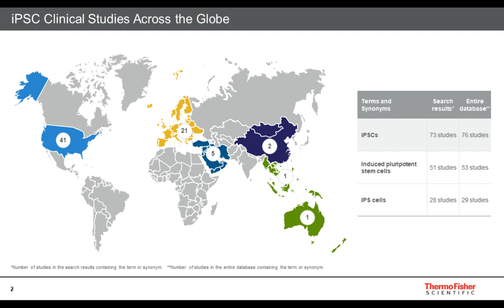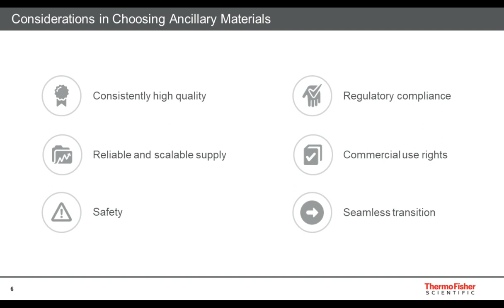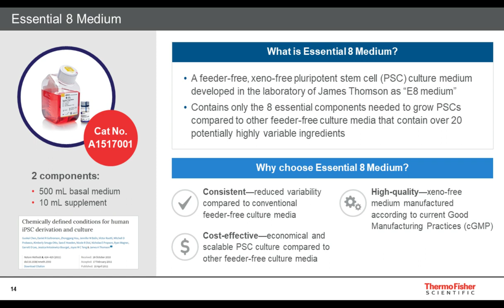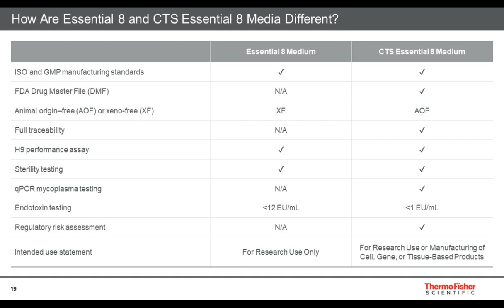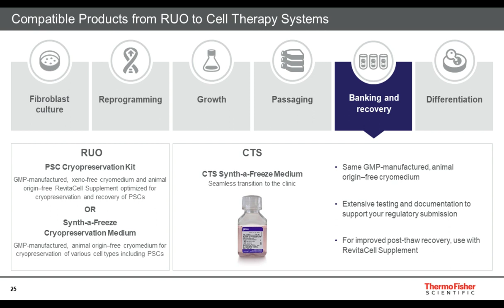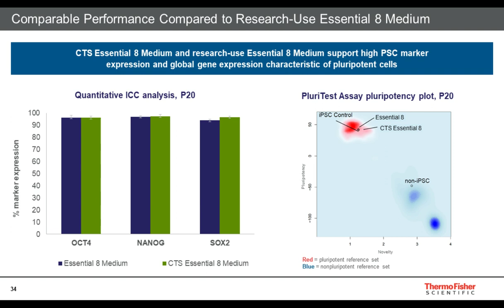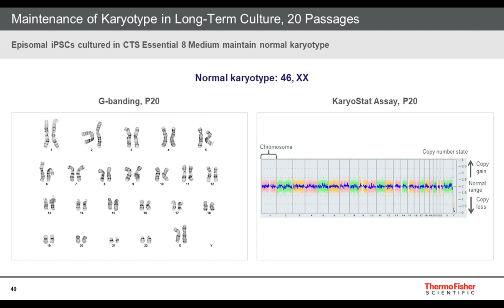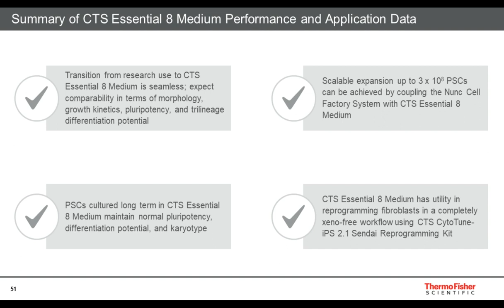CTS Essential 8 Medium: Transition your PSC research to the clinic with confidence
Presented At:
Gibco - 24 Hours of Stem Cells Virtual Event

Presented By:
Joanna Asprer - Product Manager, Cell Biology Life Sciences Solutions Group Thermo Fisher Scientific

Speaker Biography:
Joanna Asprer has over ten years of experience as a bench scientist and six years of experience in the bioscience industry. She received her doctorate in Developmental Biology from Baylor College of Medicine in Houston, Texas, where her dissertation was on the transcriptional regulation of neuronal differentiation in the cerebral cortex and spinal cord. After a postdoctoral position studying inner ear development at Baylor College of Medicine, she obtained business training at Keck Graduate Institute.

Co-Presented By:
Lauren Sangenario - Scientist, Research and Development, Cell Biology, Thermo Fisher Scientific

Speaker Biography:
Lauren completed her BS in Biology at Virginia Tech and MS in Biotechnology at Johns Hopkins University before joining Life Technologies (now part of Thermo Fisher Scientific) in 2013 as an R&D Scientist. Her development work focuses on next generation stem cell culture systems, providing researchers efficient tools for stem cell culture, cryopreservation and differentiation. Her recent work has focused on development of cell therapy grade products enabling stem cell culture for translational and clinical research.

Webinar Abstract:
Does your PSC medium support cell therapy? In this webinar, learn about Cell Therapy Systems™ (CTS™) Essential 8™ Medium, a feeder-free pluripotent stem cell (PSC) medium that has been designed to satisfy global regulatory requirements. CTS Essential 8 Medium uses the same formulation as the original research-use Essential 8 Medium as designed by the laboratory of James Thomson, but with human-and animal origin-free components. Here we describe the variety of ways in which CTS Essential 8 Medium reduces risks and facilitates regulatory filings. We also lay out other products that can support the PSC-derived cell therapy workflows along with CTS Essential 8 Medium. In the second part of the webinar, we present application data as well as data comparing the performance of CTS Essential 8 with research-use Essential 8 Medium so that you can be confident in making a seamless transition to the clinic.